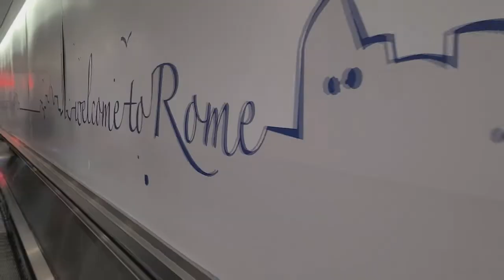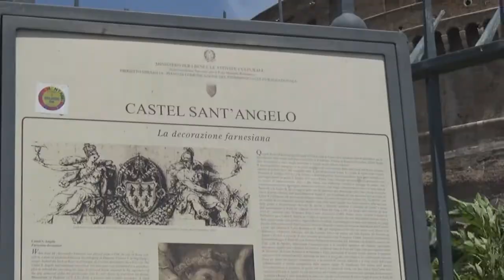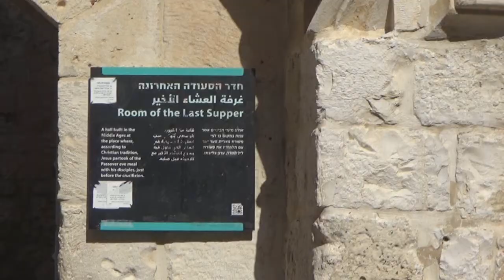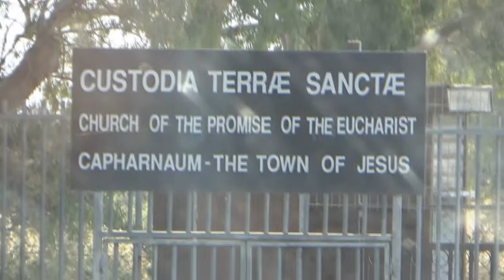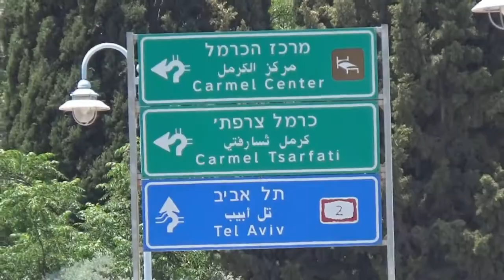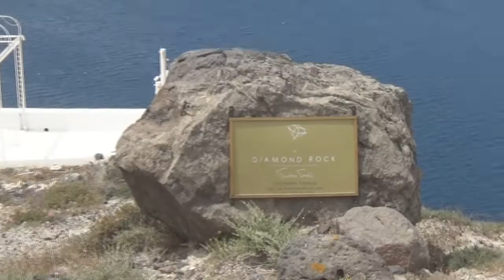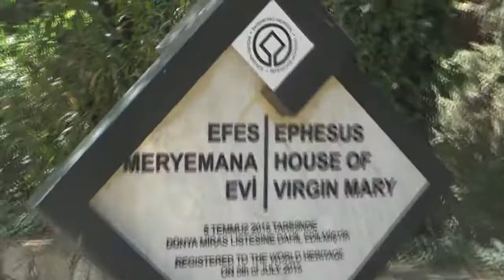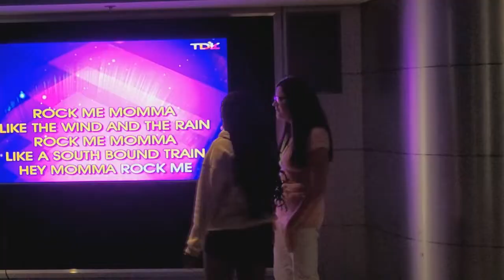True Vacation 2022 - Greece, Rome, Israel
True Family vacation video 2022